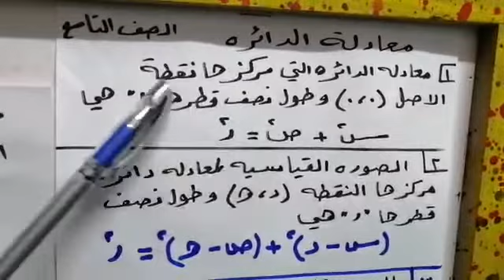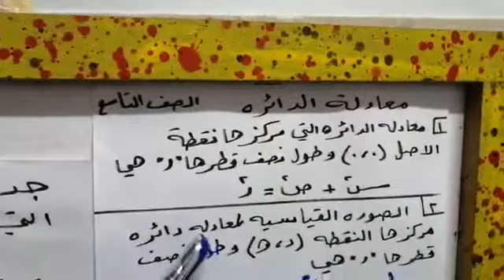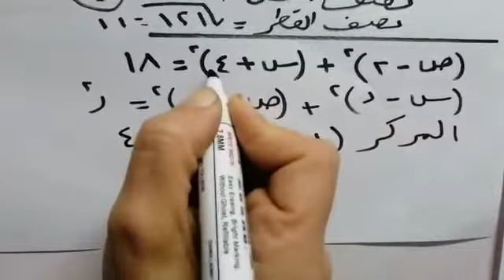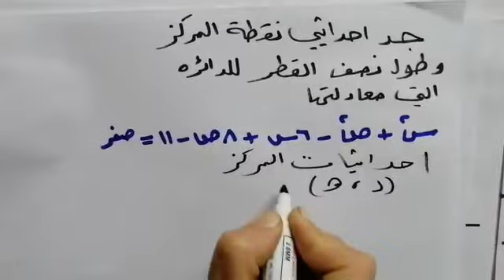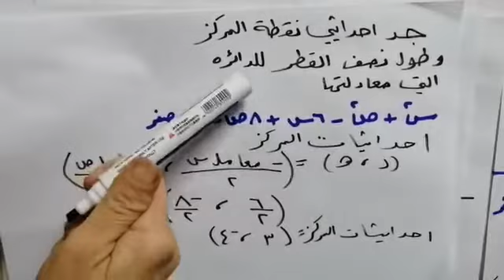الصف التاسع /الرياضيات - معادلة الدائرة - المعلمه ايمان القرعيشي